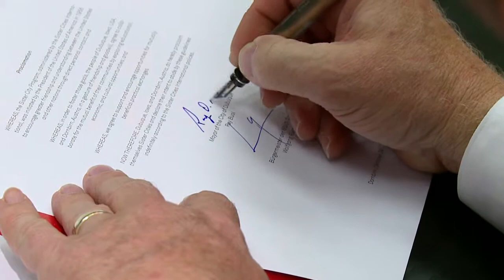Dubuque new sister city of Dornbirn.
With their signatures, the mayors of Dornbirn and Dubuque sealed the sister city agreement between the two cities. After concluding the official festivities in city hall the sister city partnership is celebrated in the cozy atmosphere of Dornbirn's traditional Red House.